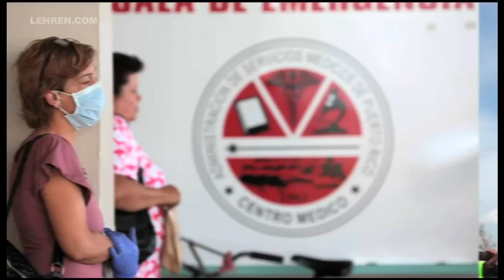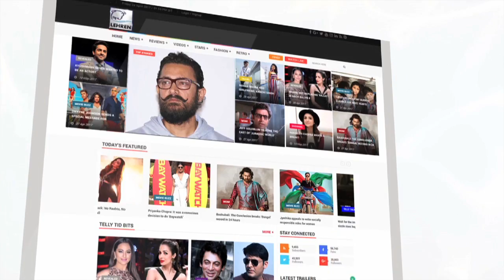Puerto Rico's APOCALYPTIC State After Hurricane Maria | Donald Trump | Lehren News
After the dreadful Hurricane Maria wrecked havoc in Puerto Rico, it is facing a humanitarian crisis. Check out the video, to know more.